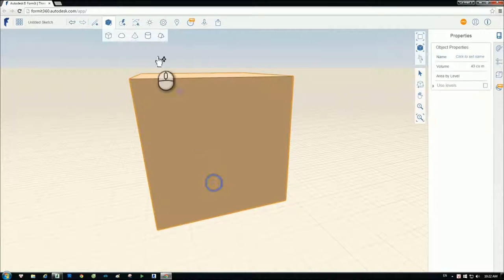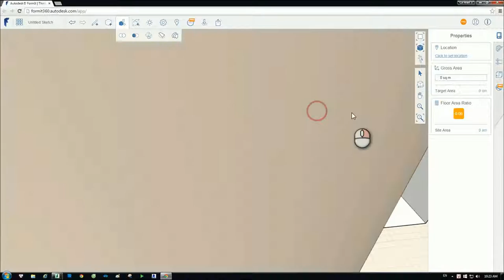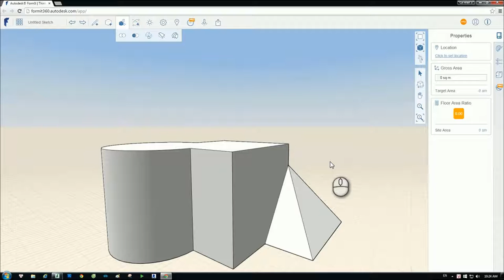[HỌC FORMIT360 FREE] - Bài 08: Hợp khối trong Formit